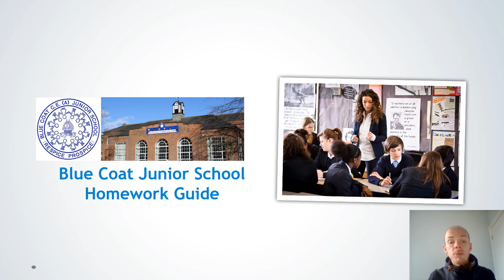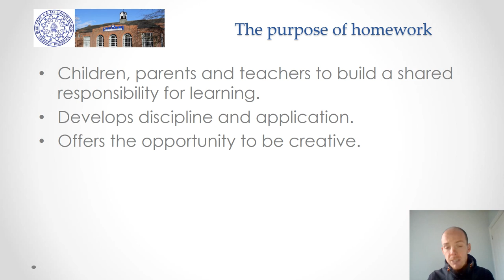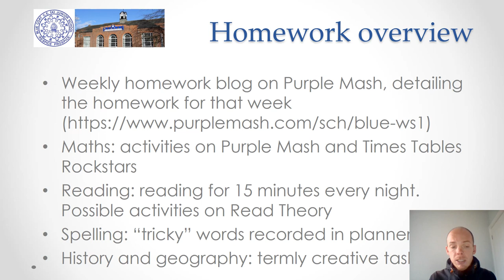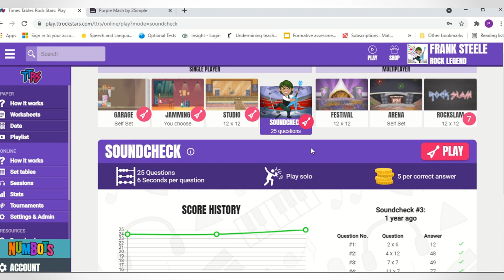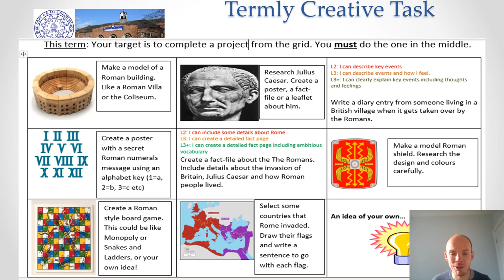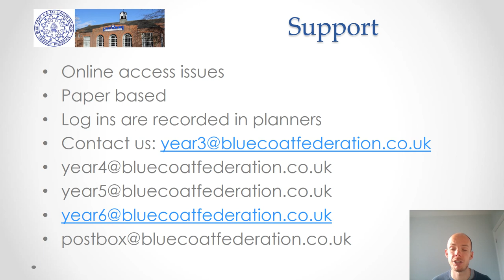Blue Coat Junior School Homework Guide 2021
Here's your guide to the homework children at Blue Coat Junior School will be expected to complete each week. We hope you find it useful!